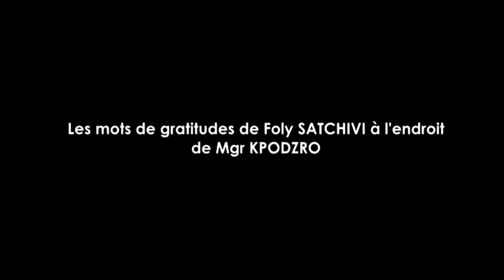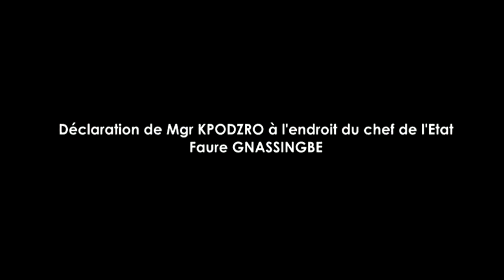Mgr KPODZRO à SATCHIVI : « Vous avez eu certainement des leçons à tirer de cette expérience »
C’est dans l’après-midi de ce 18 octobre 2019 que le président du Mouvement « En aucun cas », Foly SATCHIVI et certains de ses collègues ont choisi pour venir témoigner leur gratitude à l’Archevêque émérite Mgr Philippe Fanoko KPODZRO pour s’être battu pour la libération du premier responsable dudit mouvement.